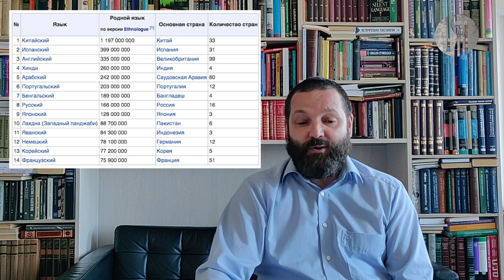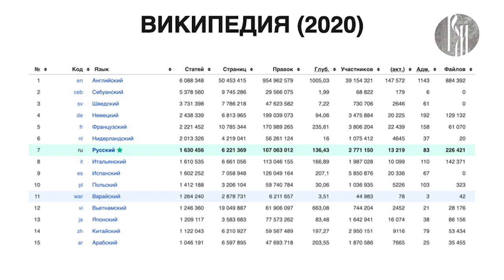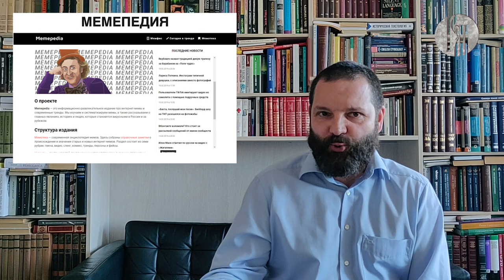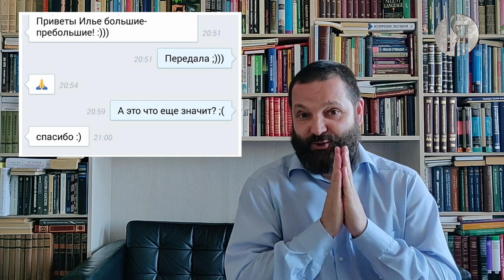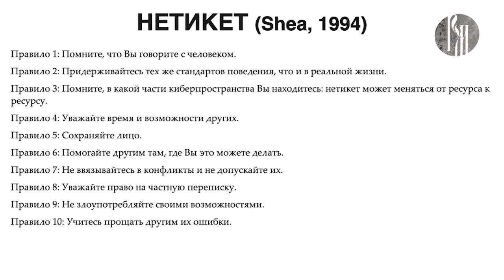"Новый Русский". Русский интернета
Русский язык – какой он? Гендерный, народный, ласковый, игровой…  –  он такой разный. О его премудростях и особенностях в современном мультиполярном мире расскажет доктор филологических наук, профессор Российского государственного педагогического университета им. Герцена в Санкт-Петербурге — Валерий Ефремов. Первый выпуск программы посвящён этикету и особенностям общения в интернете.